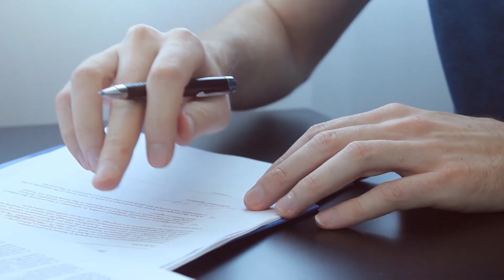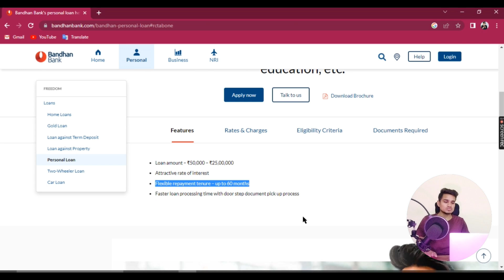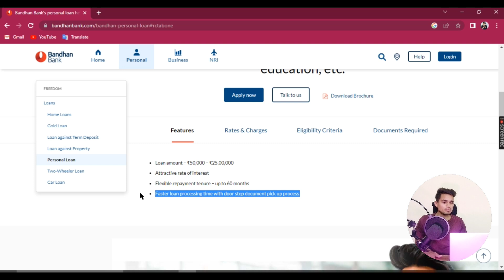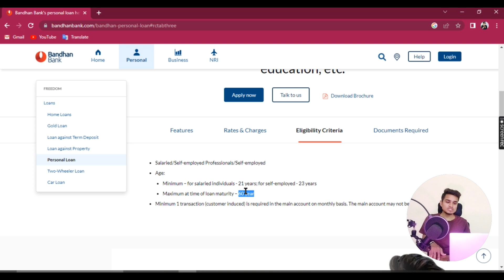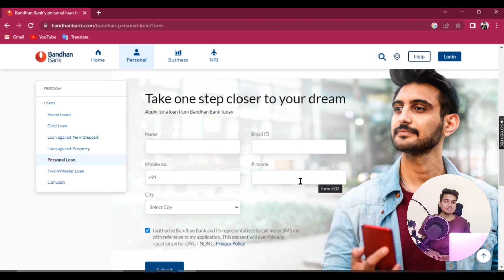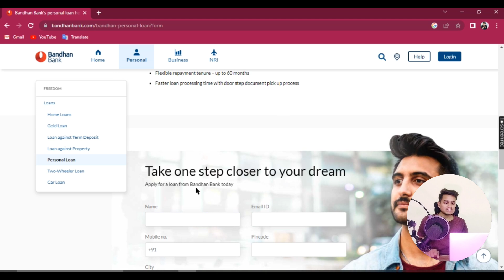Bandhan Bank Instant Personal Loan | Bandhan Bank Se Loan Kaise Le | Bandhan Bank Loan Apply Online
Hello Dosto Aaj ke is video me apko yono Bandhan Bank se personal loan lena bataunga to video ko pura dekhna h or like krna na bhule.

RAVI MALVIYA

Your Queries -
Ravi Malviya
Bandhan Bank Instant Personal Loan
Bandhan Bank Se Loan Kaise Le
Bandhan Bank Loan Apply Online